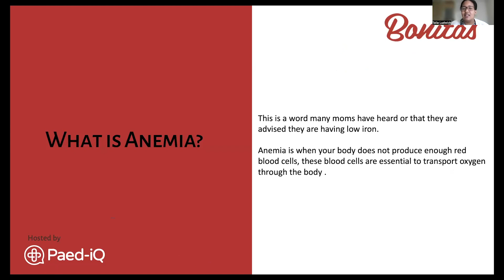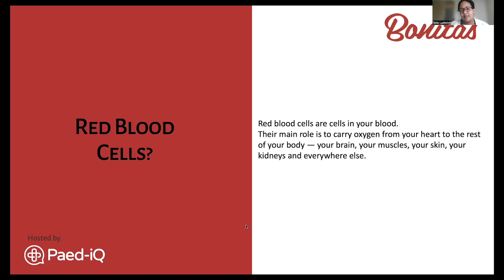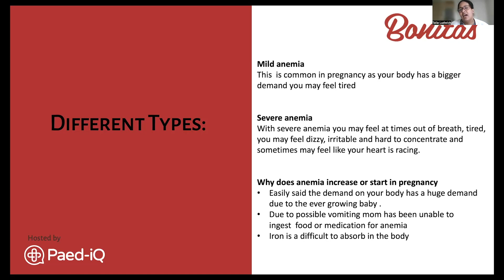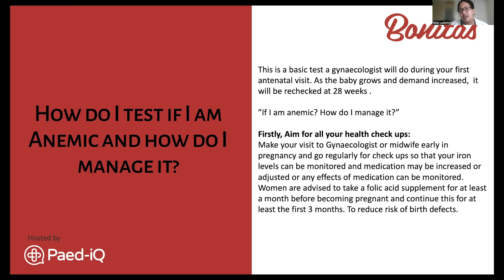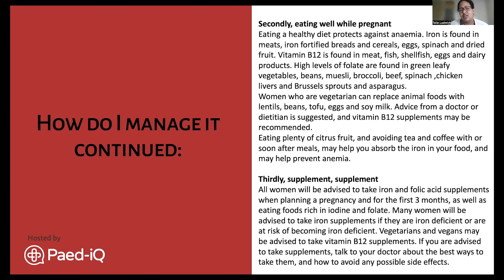Anemia in Pregnancy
Sr Talia explains what Anemia is and how to treat it, should you be anemic during your pregancy.